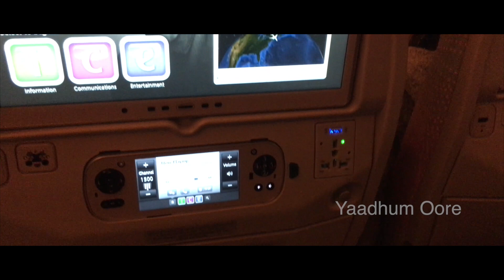Chennaiyil Oru Naal | Yaadhum Oore | Tamil Travel Vlog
A day in Chennai from dawn to dusk.